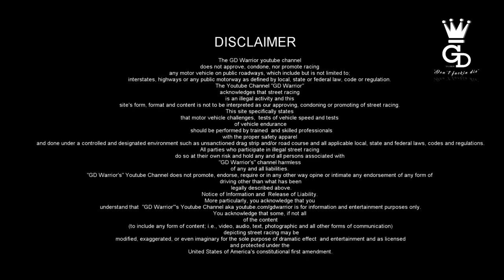YAMAHA WARRIOR 1700 GD WARRIOR New Intro 2018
Support me while shopping at Amazon!

►MY MOTOVLOGGER SETUP:
Schuberth S2 Helmet
Go Pro5 Hero Black
Go Pro 5 mic adapter
Go Pro Curved Helmet Mount
Purple Panda Microphone
Giant Squid Microphone
Sony ECM CS3 Microphone
Zoom H1 Field Recorder
Zoom H1 Dead Cat / WindJammer
Panavise Go Pro Suction Cup Mount